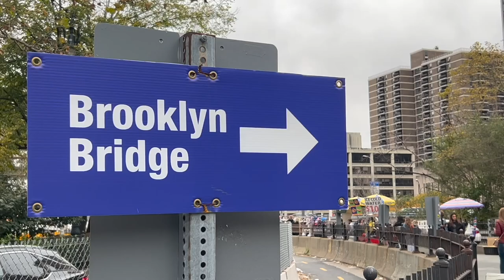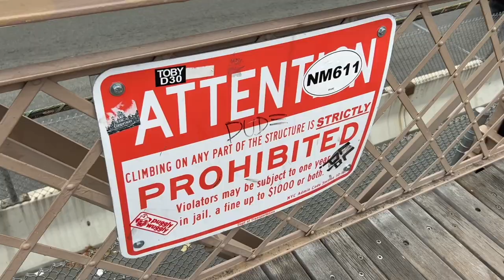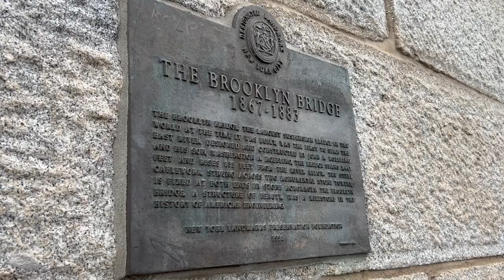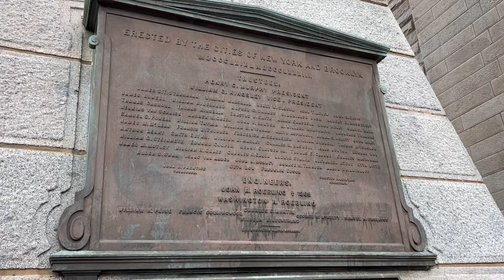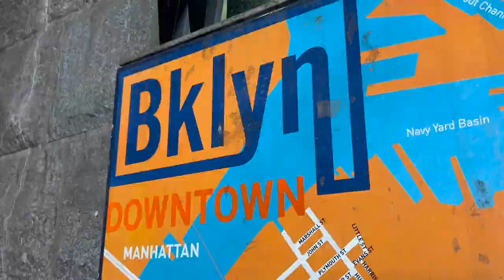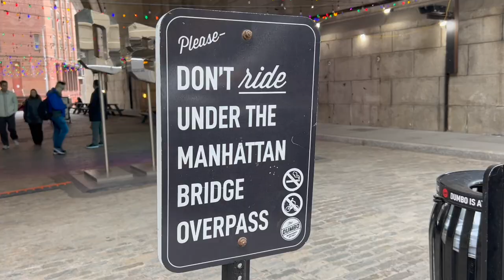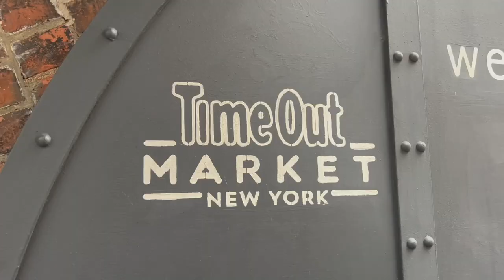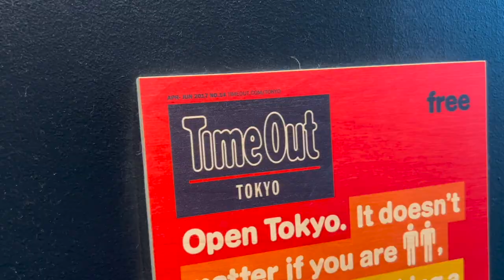Brooklyn Bridge to Dumbo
Paul and Marcus walk across the Brooklyn Bridge from Manhattan to Brooklyn where they discover the vibrant Dumbo district.

 • Snowfall – Mehul ...

 • Clarity – tubebac...